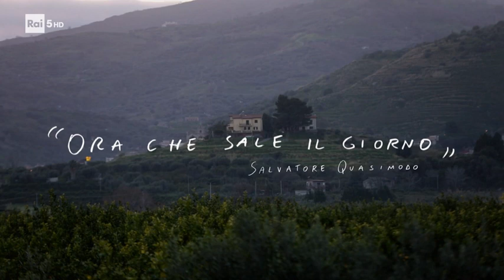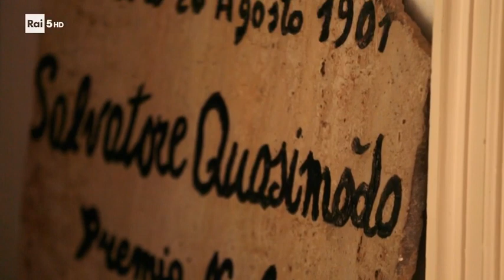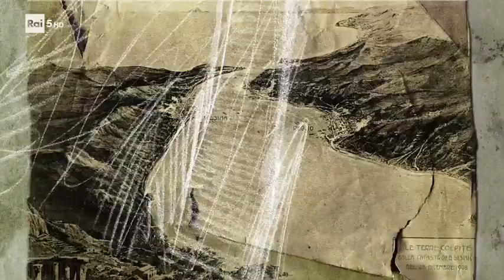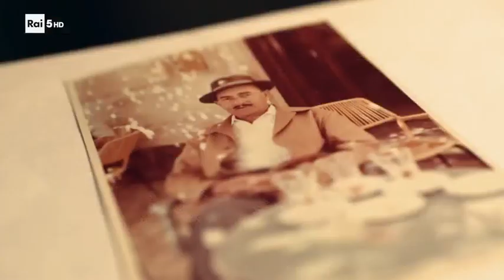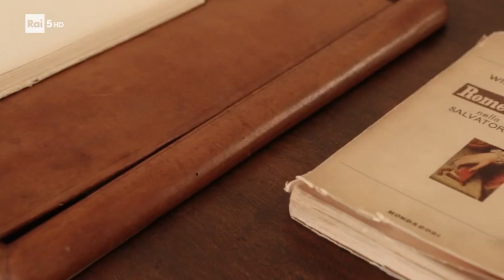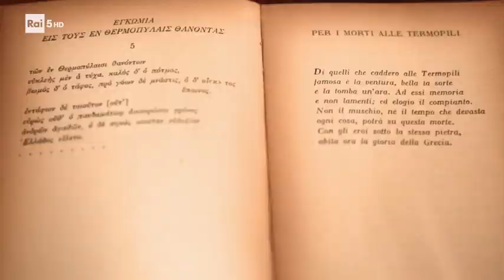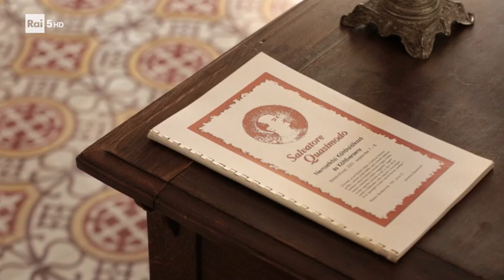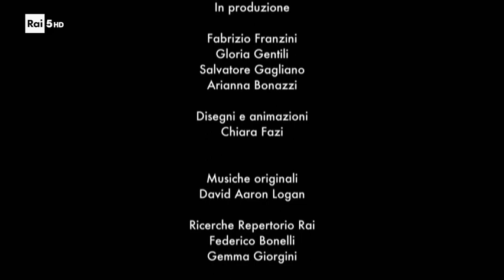Salvatore Quasimodo: la vita e le opere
La vita, gli amori e la poesia della storia quasi vera di Salvatore Quasimodo, raccontata dalle immagini della sua Sicilia, da Modica a Siracusa. I versi che lo hanno reso celebre, le traduzioni dai classici greci, le esperienze che lo hanno segnato, dal terremoto di Messina al Nobel per la letteratura.